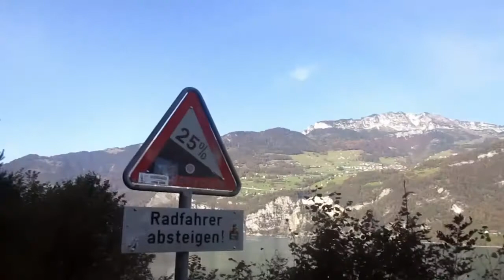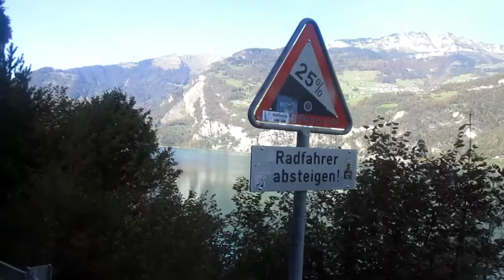Sunshine Bike Ride - Nina Wild Private Stuff #19